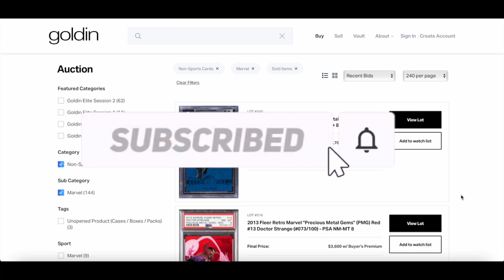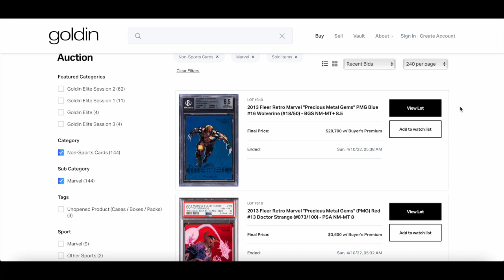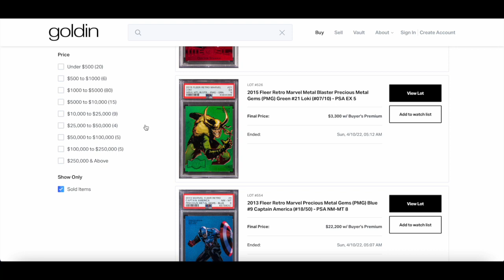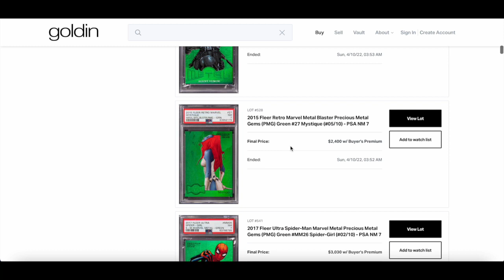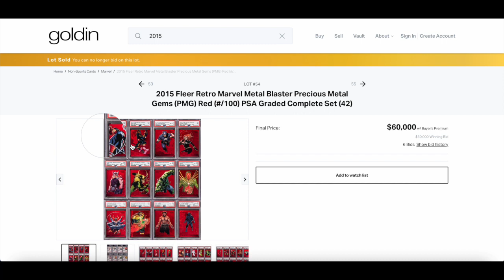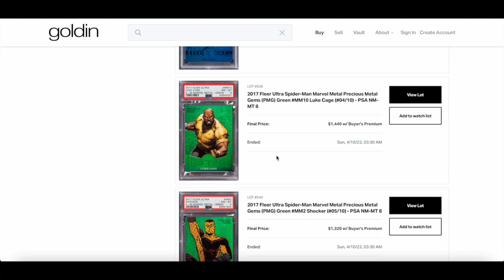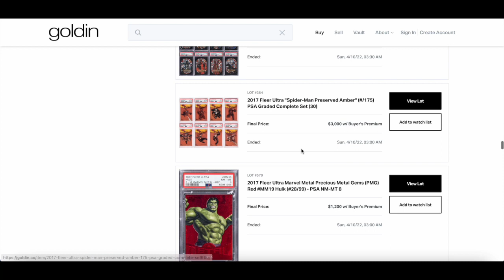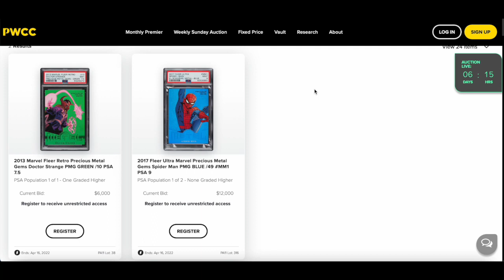Goldin Auctions Marvel Cards Update! PMGs + More | Marvel Card Collecting & Investing.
Big chunk of graded marvel PMG's sold via Goldin Auctions.

Share it. Marvelcardsbaby